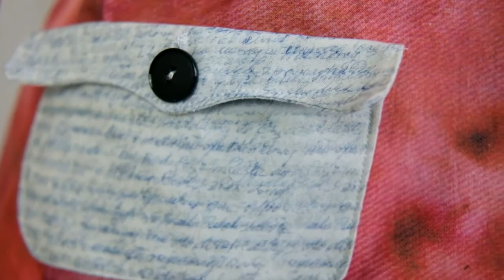Karolina Kwaśniak: The Polkymraes project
The Polkymraes project (Polk- from Polka – in Polish: Polish woman, -ymraes from Cymraes – in Welsh: Welshwoman) is a reification of the Welsh cultural influences colouring Polish identity. It is the process of exploration of blending of Polish and Welsh identities which is portrayed through typography and naturally dyed fabrics with flowers and colours representing the two.

Part of DEMICS: MA Contemporary Dialogues at Swansea College of Art

Taking inspiration from the work of Yinka Shonibare, who works with his double identities as British-Nigerian born, and Shelly Goldsmith who creates a story through the medium of textiles, I explore own uncertain identity of not being Polish nor Welsh enough and lost within both societies. Due to my military heritage, I am inspired by my elder’s military uniforms and mix their conservatism with feminine Slavic-Celtic pattern in order to create something personal and unusual; contrasting military uniform that is culturally believed to be traditionally masculine with flower pattern where flowers are traditionally associated with the feminine and, by extension, the female, a group that has been underrepresented in the reception of the liberties the uniform was argued to provide. This contrast was particularly prescient, as during the project the Black Protests erupted over Poland, highlighting that while the fight for Poland’s liberation has been won, the one for women’s liberation within Poland continues. The black bias tape with hand-stitched red eight stars represent these protests and are included in the design as a personal criticism of political situation in Poland. The uniform’s patterns serve as a symbol of mixture between the Polish-Welsh identities, inspired by Slavic and Celtic pagan rites Gŵyl Ifan and Kupala Night, known as St. John’s Night, and plants that were used during these celebrations. To represent Polish upbringing and Welsh engagement in early adulthood, the base pattern was created using naturally dyed fabrics with roses, daffodils, violet and orange chrysanthemum. Depending on the design their bottom shifts into the red-pink (Poland) or yellow-green (Wales).
Following David Carson’s footsteps in layered graphic design, I pay homage to my upbringing in a Polish military family through typographic composition of handwritten war stories of my great-grandparents; incorporating them into the pockets inspired by the ones in the uniform they wore while serving in Home Army during WWII. To keep the connection between the countries, and with the use of Polish and Welsh national colours, I created fourth pattern that became the Welsh translation and the lining of the uniform.
The final step in this exploration was the collaboration with Laurentina Miksys as an experiment on how others may perceive the story shown through the uniform. Similarly to Polish folk outfits, my hair was braided and to match the uniform the Polish and Welsh designs were used. The wreath is symbolical for both cultures; roses for Poland, daffodils for Wales, and fern leaves for the St. John’s Night.